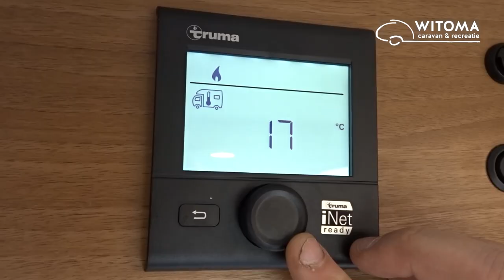Sjors van Witoma laat u de Knaus Van Ti 650 MEG Platinum Selection zien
Sjors laat u de Knaus Van Ti 650 MEG model 2020 zien.

Witoma Recreatie BV
Friezenstraat 2-b
5249 JS Rosmalen
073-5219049